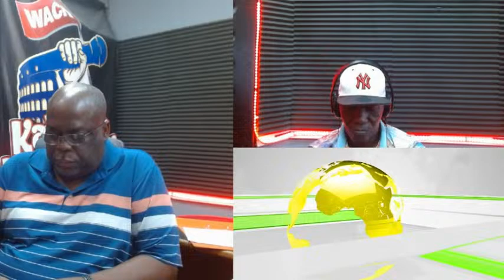wack 90.1 fm radio live stream